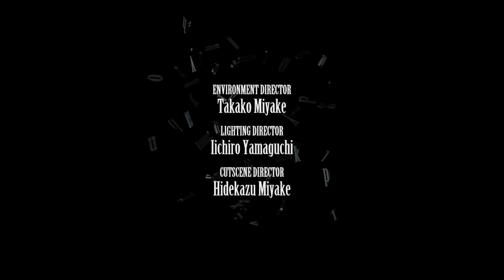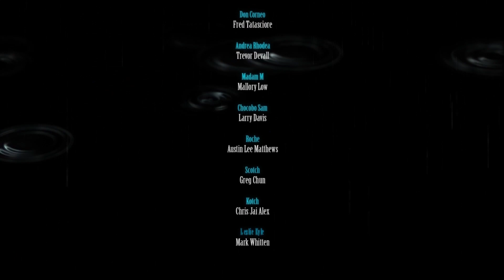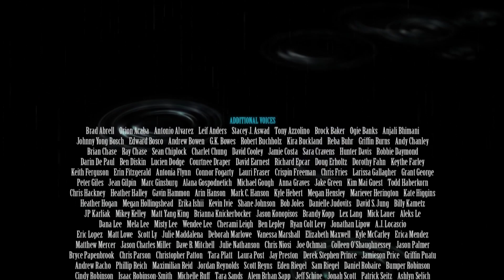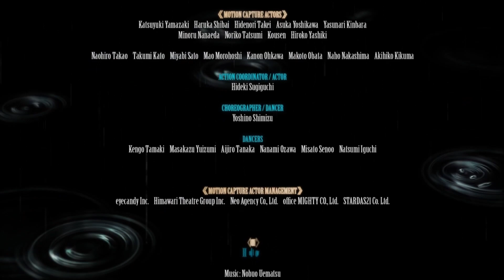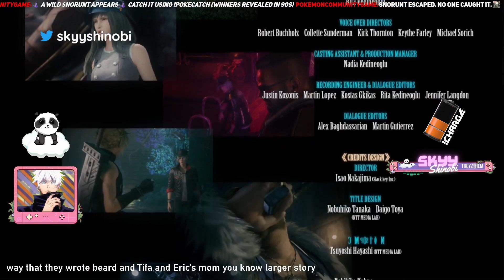Final Fantasy 7 Remake - Full Gameplay Review & Ending Scene (FF7)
Final Fantasy 7 Full Gameplay Review & Ending Scene (FF7)

Welcome in to the Cloud Commune! We are here to Game, Learn, and Grow together as a community. Skyy (they/them) is the name and hanging out with y'all is the (end)game! This is my gameplay footage from livestreams of my playthrough of Final Fantasy 7 Remake!

If you enjoyed the video, a positive rating and feedback would be appreciated.
0:00 - Ending Scene and Credits
15:45 - Gameplay Review and Reaction